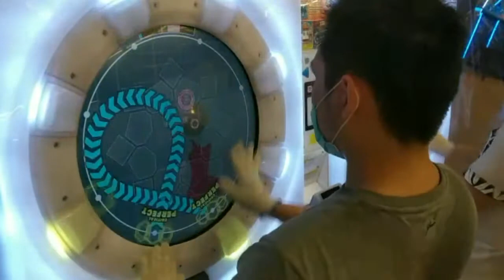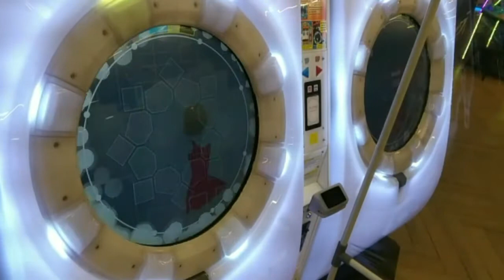[MaiMai Splash+] Dokuru *泣き虫O'clock / NAKIMUSHI O'clock* Re:Master 1st Try